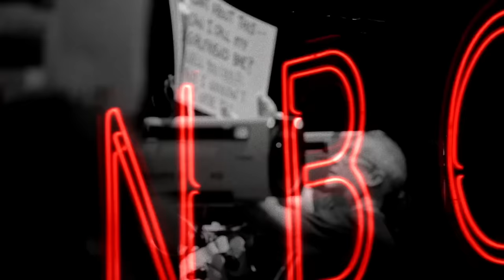Weekend Update on Failed North Korean Missile Launch - SNL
Weekend Update anchors Colin Jost and Michael Che tackle the week's biggest news, including North Korea's failed missile launch and Vice President Mike Pence being sent to South Korea.